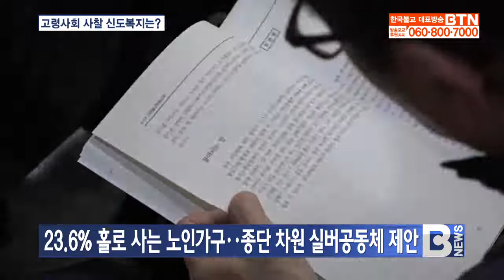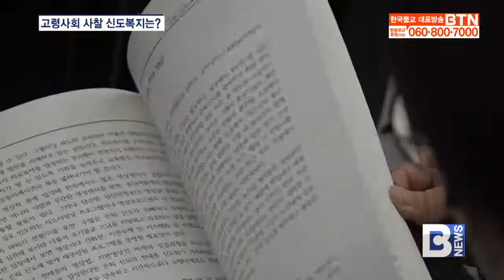[BTN뉴스] 고령사회 사찰 신도복지는?‥천태불교문화연구원 학술대회